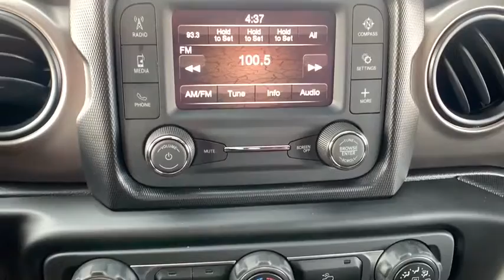2021 Jeep Gladiator Paso Robels, CA 21J002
Sting-Gray New 2021 Jeep Gladiator available in Paso Robels, California at Mullahey Chrysler Dodge Jeep RAM. S
2021 Jeep Gladiator SPORT 4X4 - Stock#: 21J002 - VIN#: 1C6JJTAG1ML503255

Mullahey CDJR
2520 Golden Hill Road

 This vehicle won't be on the lot long! The design of this vehicle clearly emphasizes dynamic style and agility! The following features are included: delay-off headlights, skid plates, and air conditioning. It features four-wheel drive capabilities, a durable automatic transmission, and a refined 6 cylinder engine. Our team is professional, and we offer a no-pressure environment. We'd be happy to answer any questions that you may have. We are here to help you.
110 mph Vehicle Max Speed Calibration,240 Amp Alternator,4.10 Rear Axle Ratio,50 State Emissions,All-Weather Slush Mats,Anti-Lock 4-Wheel Disc Heavy Duty Brakes,Anti-Spin Differential Rear Axle,Black 3-Piece Hard Top,Class IV Hitch Receiver,Dana M210 Wide Front Axle,Dana M220 Wide Rear Axle,Daytime Running Lamp System,Engine: 3.6L V6 24V VVT UPG I w/ESS,Freedom Panel Storage Bag,GVWR: 6,250 lbs w/Max Tow Package,Heavy Duty Engine Cooling,Max Trailer Tow/HD Electrical Group,Molded-In-Color Fender Flares,No Soft Top,Quick Order Package 24B,Rear Sliding Window,Rear Window Defroster,Selec-Speed Control,Tip Start,Tires: 245/75R17 BSW A/T Dueler,Trailer Hitch Zoom,Transmission Skid Plate,Transmission: 8-Speed Automatic